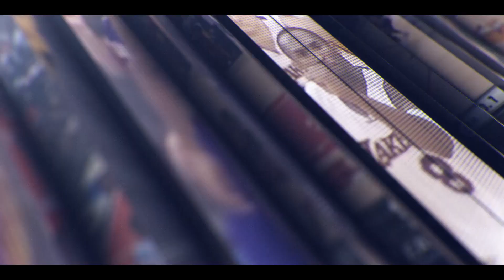NBA Finals Update | NFL Week 4 Breakdown | MLB World Series Predictions | TrashTalk Sports Ep. 53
In Episode 53 of TrashTalk Sports, we start off by giving an update on the first three games of the NBA Finals and break down how the Lakers have been able to outmatch the Miami Heat through the first three games. Plus we look toward the rest of the series and debate who will come out on top. Then, we jump over to the NFL where we breakdown all of the major news and storylines coming out of Week 4. As an added bonus, we will go over our NFL Power Rankings going into Week 5. Finally, we discuss the ongoing MLB PLayoffs and give our prediction for who we think will be in and win the World Series.